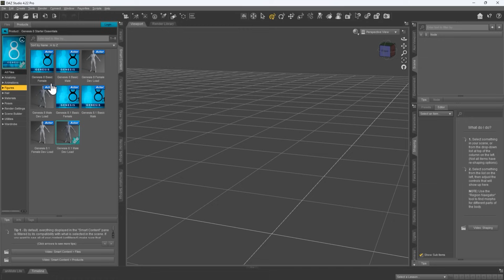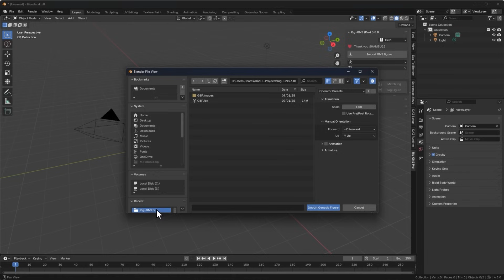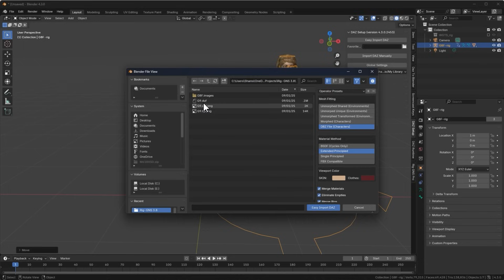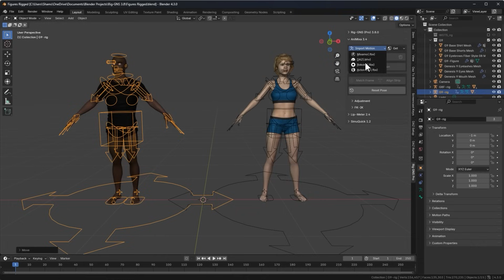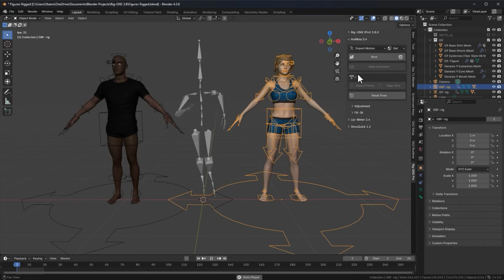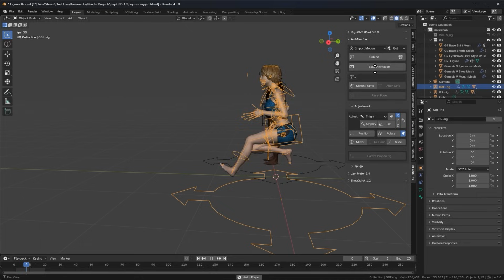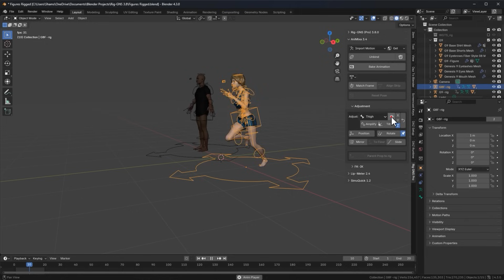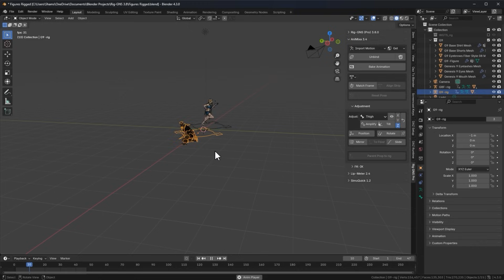Rig-GNS 3.8: Powerful Blender Addon for Rigging and Animation in Minutes!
🔗 **Get Rig-GNS (Plug-in):**

Discover the powerful new features of Rig-GNS 3.8, the ultimate rigging addon for Gebesis Figures in  Blender!

In this tutorial, we’ll take figures from Daz Studio, rig them effortlessly in Blender, and explore exciting updates like motion amplification, bone muting, and precise rotation tools.
Whether you're importing animations from Mixamo, Rokoko, or Actorcore, or simply enhancing your workflow, Rig-GNS 3.8 has everything you need.
Perfect your rigging and animation process in minutes!
Don’t miss out—watch now and transform your Blender projects!